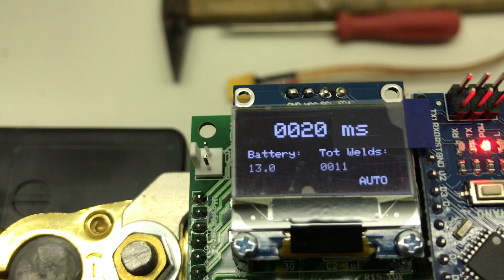Punktschweißen von Li-Ion Akkus Teil 1/3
Vorstellung der Technik und Live-Demo